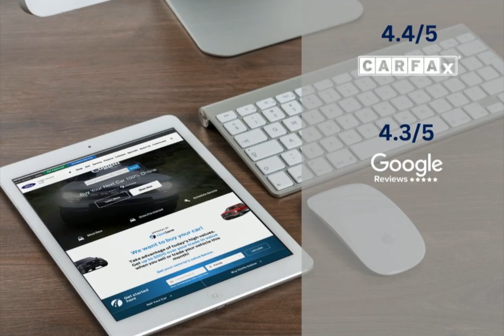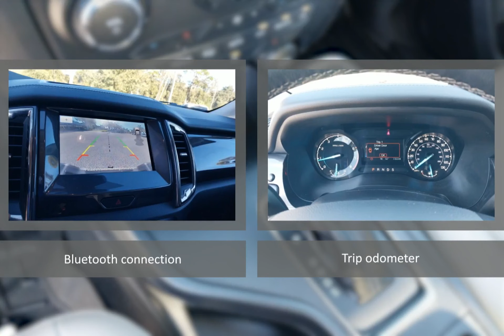2023 Ford Ranger COD230380A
2023 Ford Ranger COD230380A